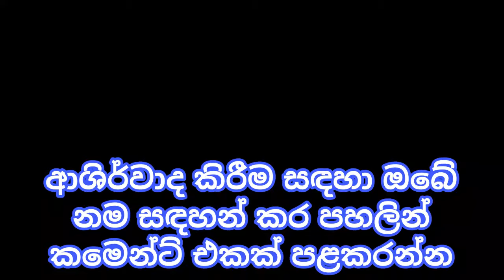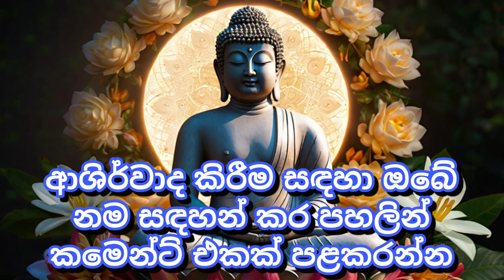Seth Pirith Sinhala සියලු දෝෂ නසන සෙත් පිරිත් Seth Pirith Most Power Full Chanting Pirith